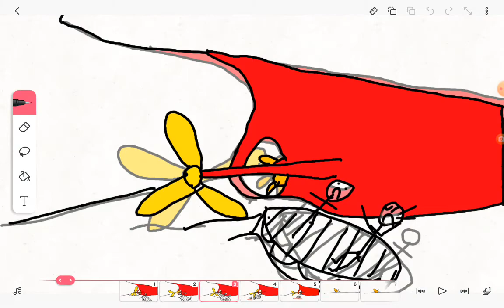Britannic (fearless meme) ||flipaclip